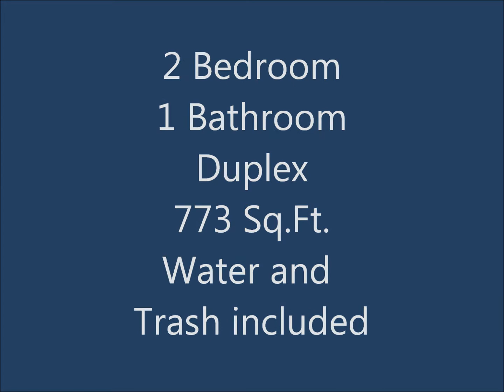Rentals Available Now! 6604 Chalice St. New Port Richey, FL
6604 Chalice St. New Port Richey, 34653  $ 550.00  incl. water /trash, 2/1, 773 sqft